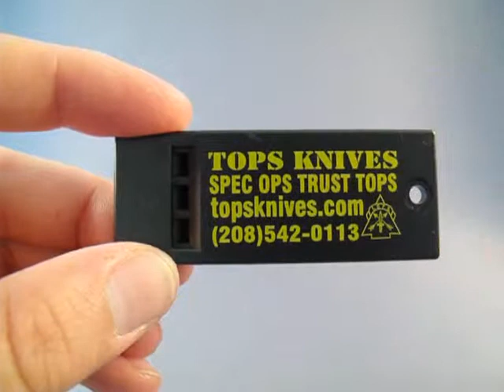Survival Kit must, Tops Knives Safety Whistle, the ultimate loud survival whistle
Many of the K1 kit are now available from my new Amazon shop please see the 'I love outdoor adventures' category where you will find the dedicated 'K1 Survival' folder.

I chose the Tops Knives Safety Whistle because of it's built quality and flat design, oh yes and it's seriously load at 127db. A small flat design means that it fits into the survival tin with no problems. It's volume is probably the same as many larger looking whistles but the flat design is much easier to pack. The design of this whistle is identical to the Victorinox emergency whistle, the only different apart  from the Tops Knives promotion is the plastic used, it seems denser on the Tops whistle.